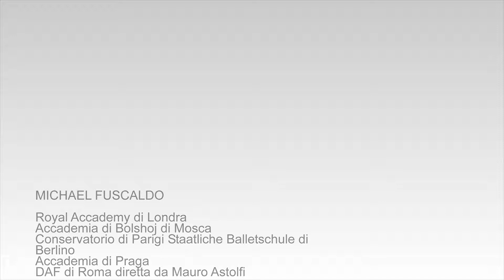Michael Fuscaldo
Stage danza con Michael Fuscaldo in ST Danza - Centroformazione a Livorno il 15 / 16 dicembre 2018, Direttrice artistica Simona Tocchini.
Editing & photos by Maurizio MAltoni.